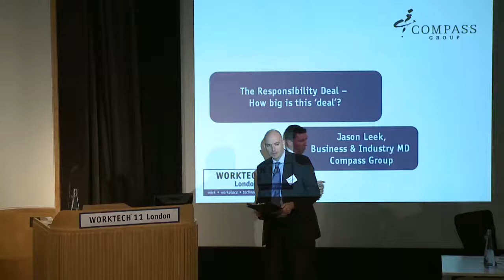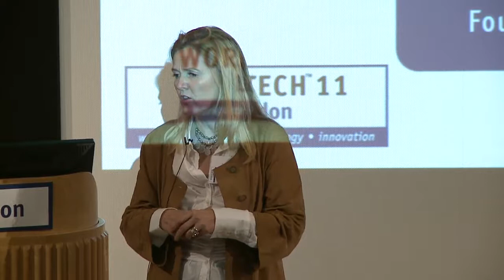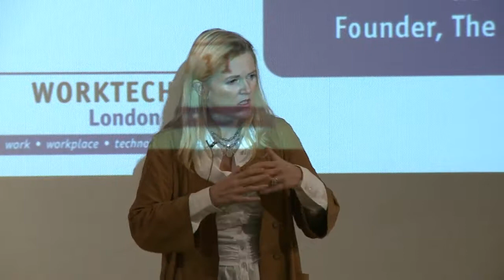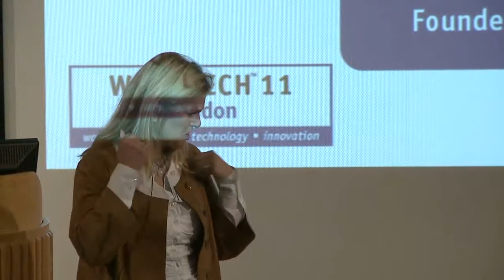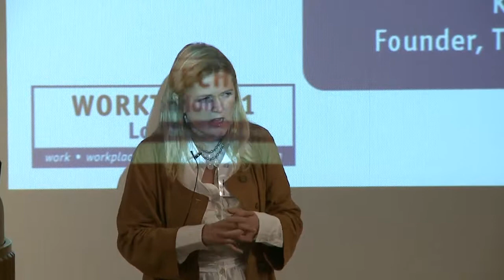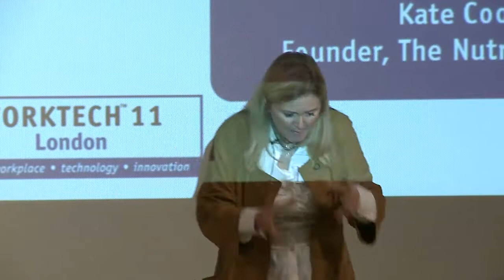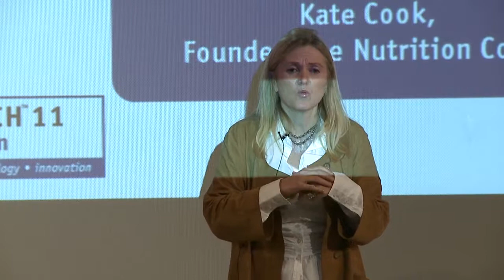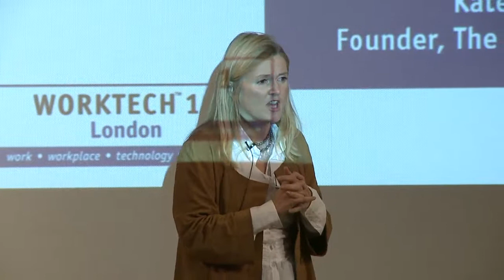Kate Cook at WORKTECH11 London